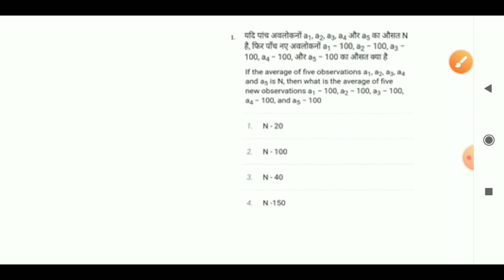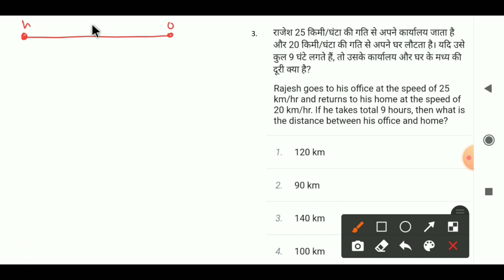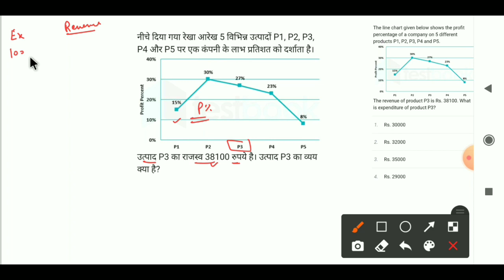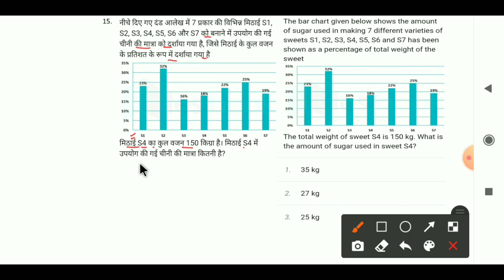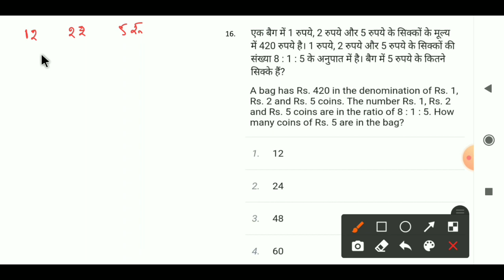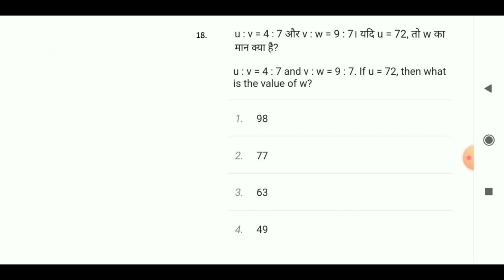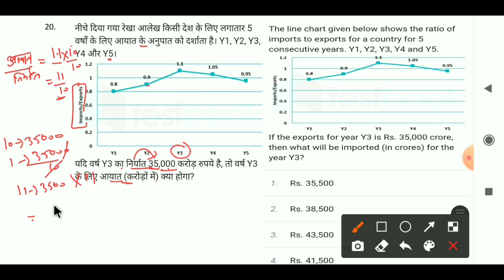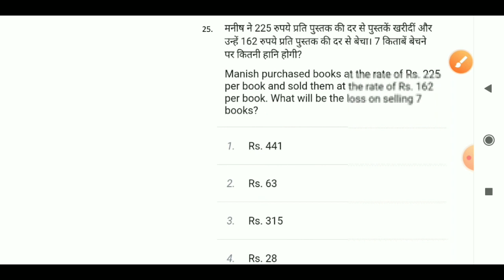Ssc gd previous year paper 11 February 2019 1st shift || ssc gd previous year solved paper